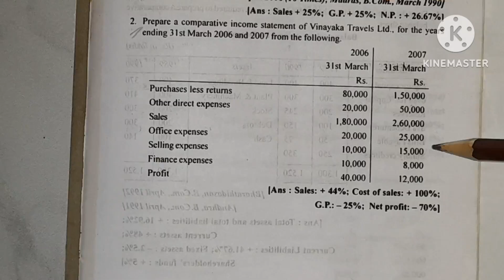financial statement analysis o.ex.2 part 1/comparative income statement/Healthy Education/comparat